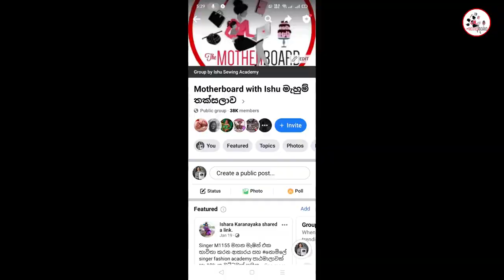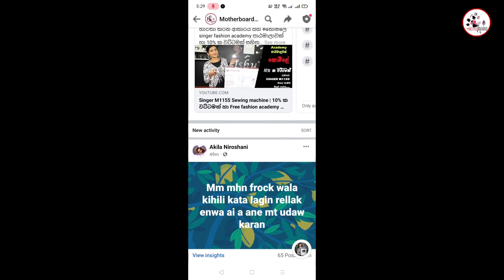How to sew a kurta frock with highneck,chinese coller,front open loops & buttons.|කුර්තා ගවුමක් මහමු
දැනුම සොයන අම්මාවරුන් සදහා මැහුම් ගෙතුම් අත්කම් කේක් නිර්මාණකරණය එකම channel එකකින්
sewing, crochet, Crafts and cake for Moms from One Channel. This channel will be useful for those who are learning from the beginning of sewing.